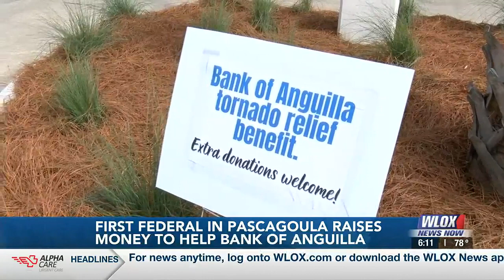Pascagoula bank raises money for bank devastated in tornadoes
Bank of Anguilla, just six miles north of Rolling Fork, was among the businesses and homes devastated by recent tornadoes in north Mississippi.